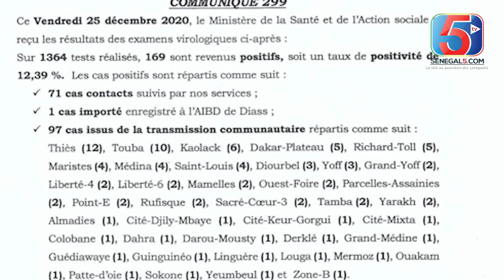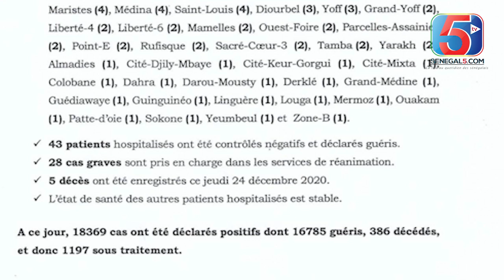Aniverssaire Sokhou BB - Frére de Waly Seck-Les détails sur la mort de Soumaïla Cissé au Mali ,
Sénégal5 présente Les détails sur la mort de Soumaïla Cissé au Mali , Aniverssaire Sokhou BB - Frére de Waly Seck